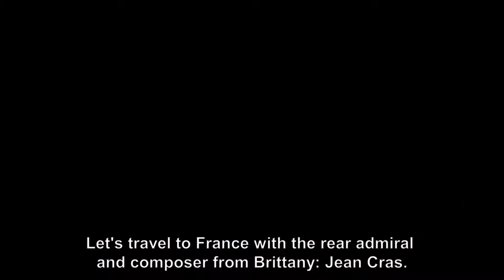Trio d'Iroise stellt vor: Jean Cras string trio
In our new video segment "Trio d'Iroise stellt vor" we are going to talk about important, wonderful and sometimes barely played works for string trio. Today: Jean Cras string trio! A truly marvelous piece.